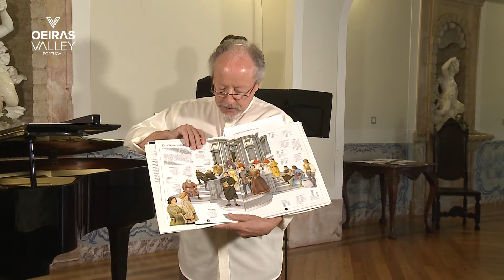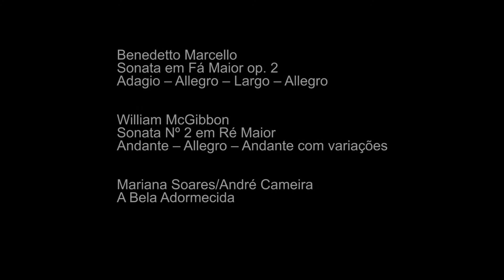Concertos Comentados | Música no Tempo de Marquês de Pombal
20 de fevereiro de 2021
Benedetto Marcello pelo Artonus Ensemble